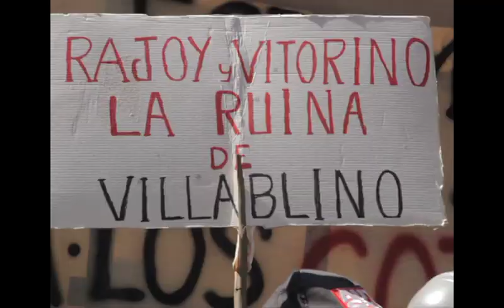Manifestación minería 31 de mayo 2012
Manifestación minería 31 de mayo 2012, del Bernabéu al Ministerio de Industria, entrevistas y carga policial.

y en Twitter desde @TomalaTele